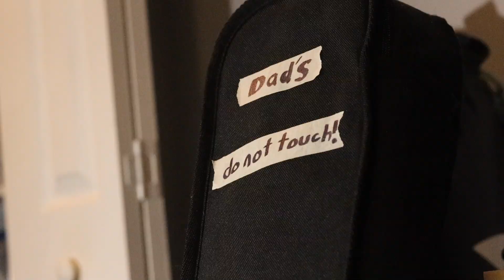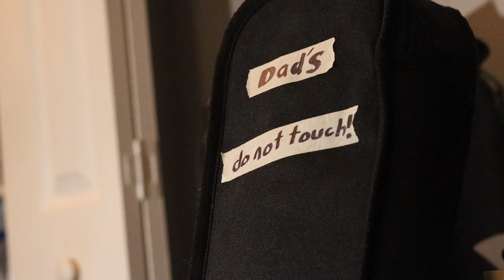Do Not Touch